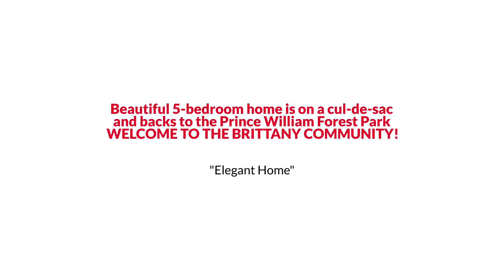16601 Accolon Court, Dumfries, VA 22025 The Reynolds Team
The Reynolds Team Presents, Exclusive Home for Sale! 16601 Accolon Court, Dumfries, VA 22025.

WELCOME TO THE BRITTANY COMMUNITY! Beautiful 5-bedroom home is on a cul-de-sac and backs to the Prince William Forest Park. MAIN LEVEL: Amazing kitchen has center island with seating, granite counters, stainless appliances, breakfast area; family room has a gas fireplace with brick hearth, french doors to deck; formal living and dining rooms. UPPER LEVEL: 5 bedrooms; primary has a vaulted ceiling and bay window. LOWER LEVEL: rec room walks out to backyard; renovated full bath has a heated floor; bonus room and lots of storage space.